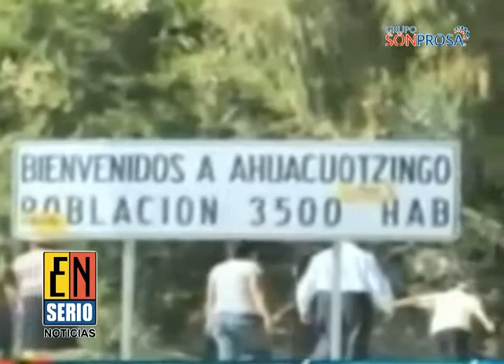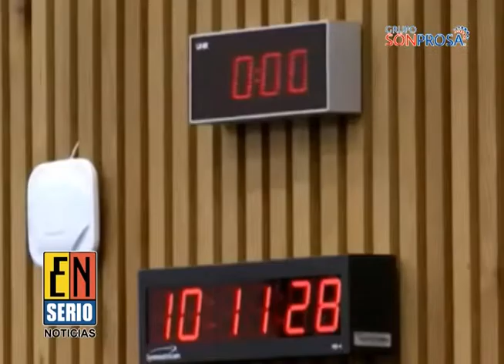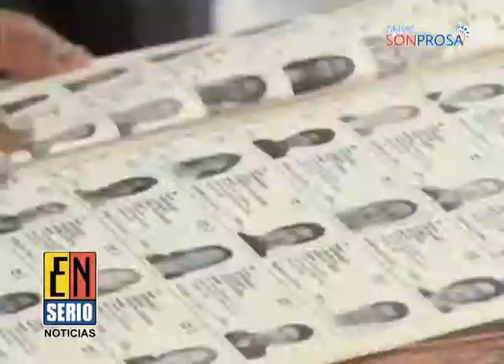Sección Voto2015 12 de Marzo